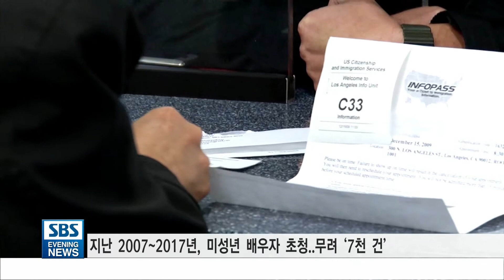연방이민국 “배우자 초청 이민비자 심사 강화”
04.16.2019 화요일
결혼 사기 케이스를 미리 색출하기 위해서라는 설명입니다.